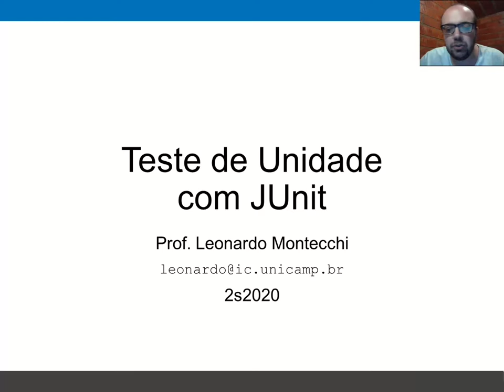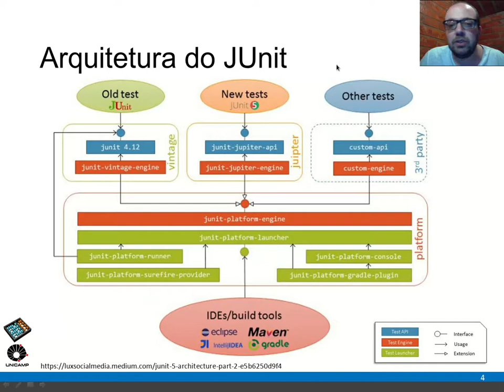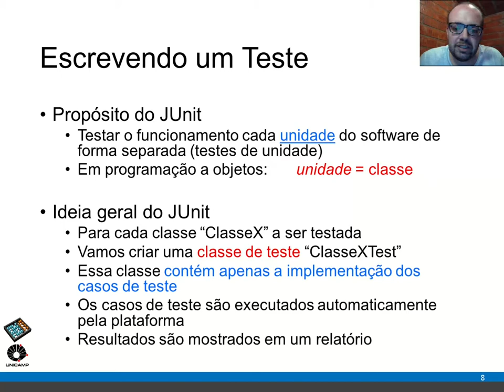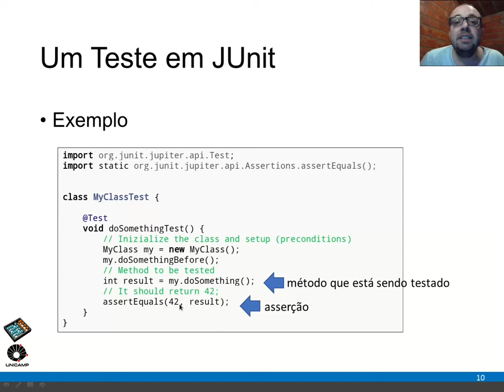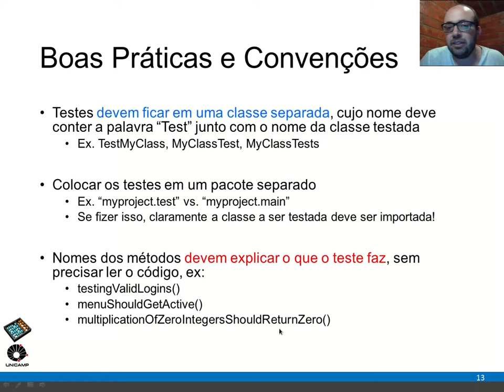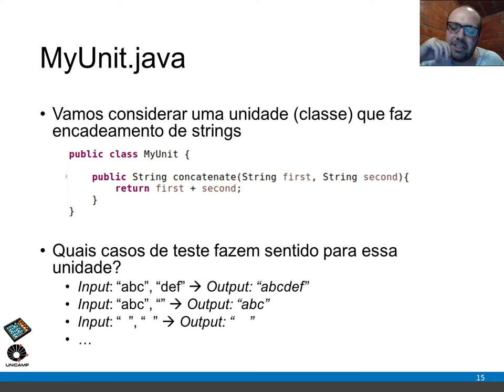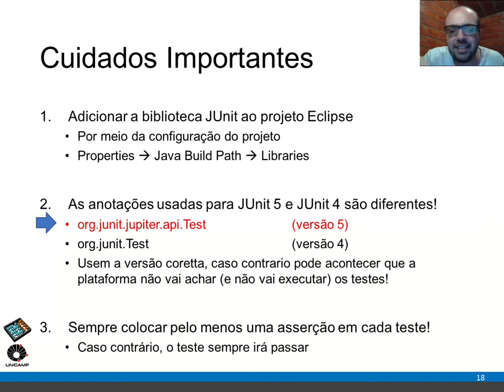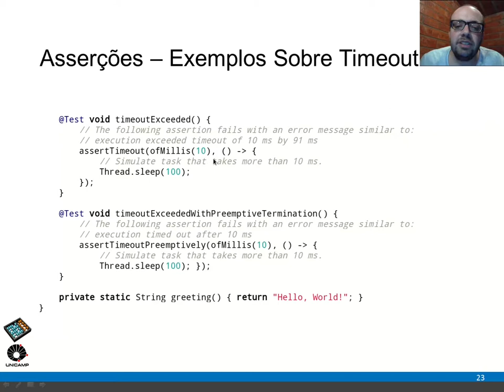MC646 - Lab JUnit - Parte 1/3 - Introdução ao JUnit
AULA DE LABORATÓRIO - JUNIT
Introdução ao JUnit

Aula da disciplina MC646 "Verificação, Validação e Teste de Software" do Instituto de Computação da UNICAMP.